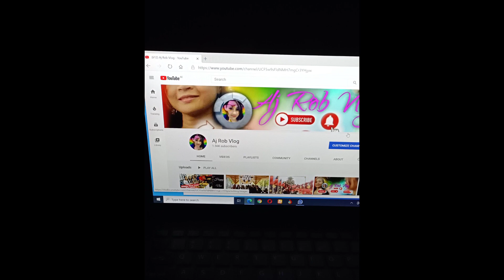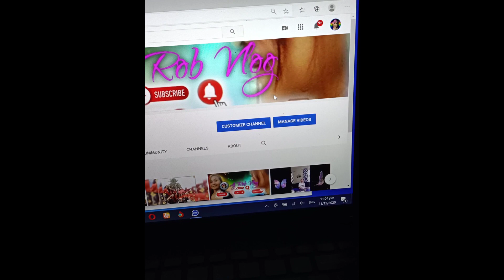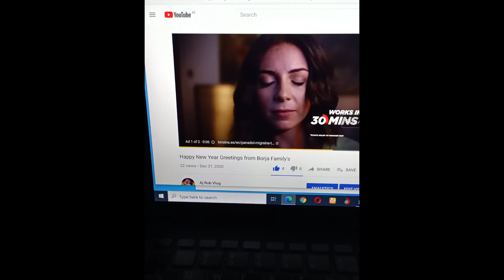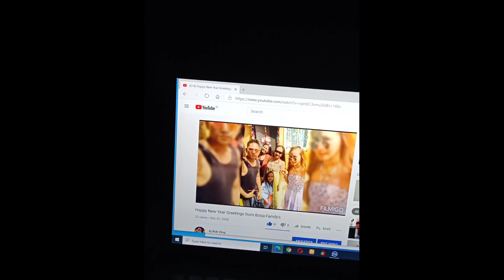Monetization Enabled But Ads not Showing . Pano ko naAyos better watch this..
Monetized channel but my latest video, the ads not showing,?
pano ko Naayos better watch this video.
For newly Monetized channel madami pa tayong di alam, usually alam lang natin mag on ng Monetization ng video, minsan automatic nag kaka ads after on ng Monetization, but its different with my Latest video post hindi nangyari two days na walang ads kahit walang CPR.. Pano ko naayos better watch this video baka makatulong din ito sa inyo. salamat